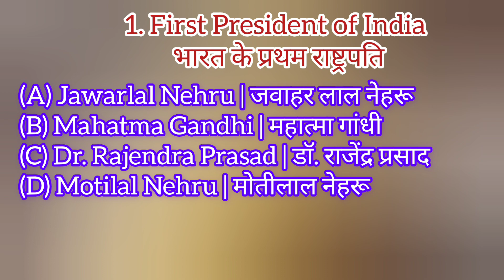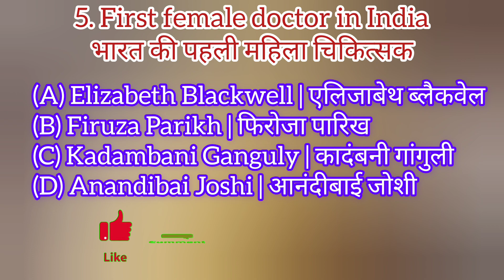GK Quiz | General Knowledge | GK Question & Answer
GK Quiz | GK | General Knowledge | GK Question & Answer

1. General Knowledge
2. learn from internet
3. GK for all competitive exam,
4. general knowledge question and answer
5. Question answer for all competitive exam
6. Competitive exams
7. Competitive general knowledge
8. competitive exam preparation
9. GK Question & Answer
10. Q&A Hindi English
11. GK k sawal
12. GK
13. question and answer
14. general knowledge question
15. gk questions in Hindi
16. general knowledge questions
17. gk ka question
18. gk question and answer Hindi
19. current affairs
20. gk quiz
21. gk in hindi
22. quiz test
23. General knowledge question with answer
24. lucent gk
25. lucent gk in hindi
26. samanya gyan
27. gk facts
28. knowledge with gk
29. general knowledge quiz
30. general knowledge k questions
31. general knowledge for kids
32. gk for kids
33. general knowledge 2023
34. general knowledge 2022
35. general knowledge 2021
36. general knowledge 2020
37. general knowledge video
38. general knowledge video in Hindi
39. general knowledge class
40. Quiz test
41. competitive gk
42. competitive quiz
43. competitive general knowledge
44. quiz question
45. hindi gk
46. gk gs
47. gk general knowledge
48. gk for you
49. new gk question
50. new gk questions
51. important gk question and answer
52. quiz questions
53. gk challange for you
54. India gk
55. India gk in hindi
56. geography gk question
57. geography gk question and answer
58. gk classes
59. gk video
60. lucent geography
61. gk for ssc
62. gk for cgl
63. gk for ssc
64. gk for railway
65. gk for general competition

61.
62.
63.

101. BR GK STUDY
102. Br gk study
103. brgkstudy
104. gk br
105. GK BR
106. gk by khan sir
107. gk wala sohel